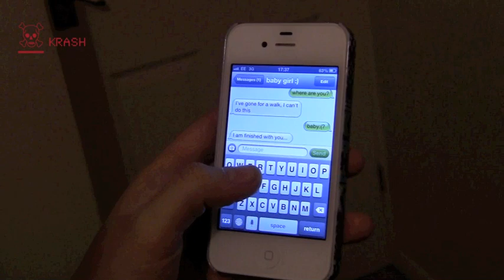A2 Media Music Video - The Kill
Coursework for second year of A-level Media.
Please leave comments on your veiws and opinion's, we'd really appreciate it:)